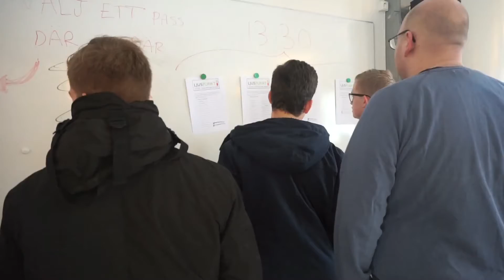Ljuspunkt 2016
Ljuspunkt 2016 arrangerades den 19-21 februari på Stiftsgården i Rättvik.